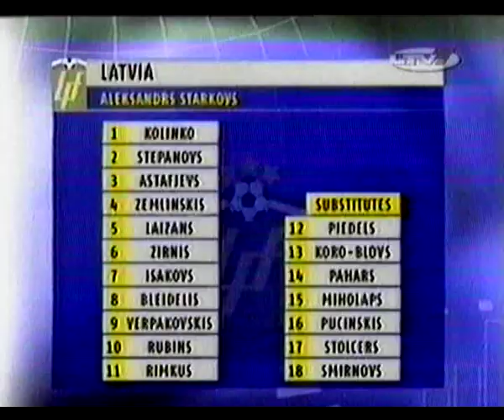Turcija - Latvija 2:2 (2003). Pilna spēle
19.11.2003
Stambula
Turcija: O. Çatkıç, Ü. Davala (H. Şaş, 78.), B. Korkmaz, E. Belözoğlu, T. Metin (G. Karadeniz, 60.), N. Kahveci, T. Kerimoğlu  (T. Şanlı, 80.), H. Sükür, I. Mansiz, D. Barış, I. Üzülmez.

Latvija: A. Koliņko, I. Stepanovs, V. Astafjevs, M. Zemļinskis, J. Laizāns, D. Zirnis, A. Isakovs, I. Bleidelis, M. Verpakovskis (M. Pahars, 90.+1), A. Rubins, V. Rimkus (A. Štolcers, 79.).

Vārti: I. Mansiz (20.), H. Sükür (64.), J. Laizans (65.), M. Verpakovskis (76.)